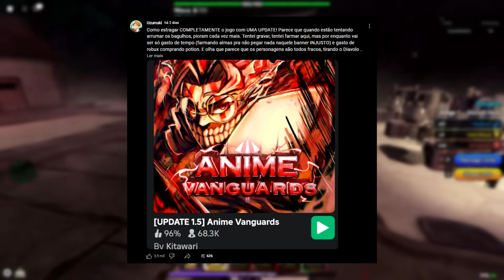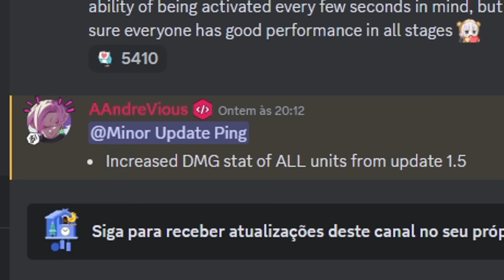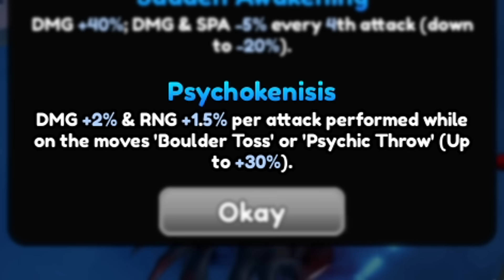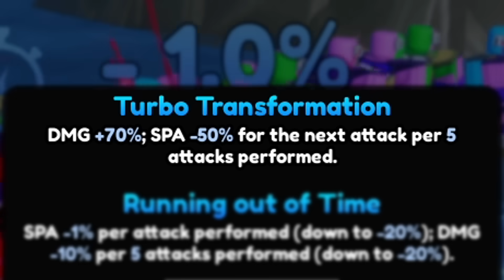QUE UPDATE M3RDA... SOFRI POR HORAS PARA CONSEGUIR OS PIORES PERSONAGENS DO ANIME VANGUARDS!